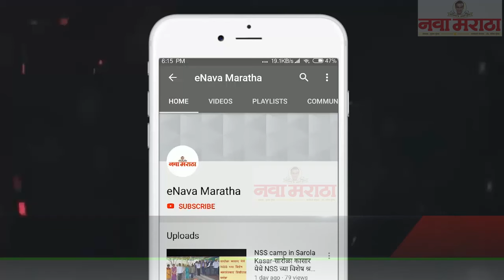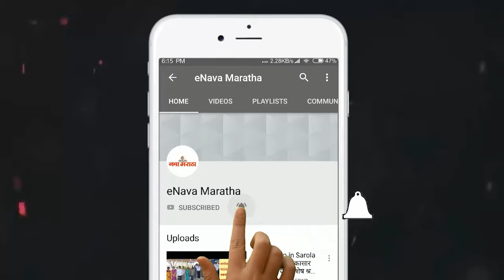आ. संग्राम जगताप यांच्या शिफारशीनुसारच पंकज जावळे यांची मनपा आयुक्तपदी नियुक्ती